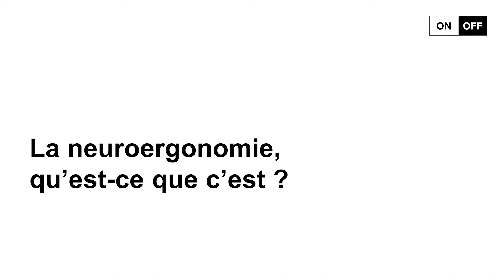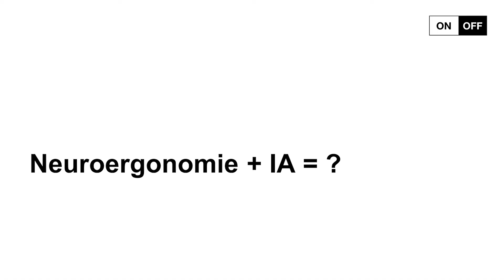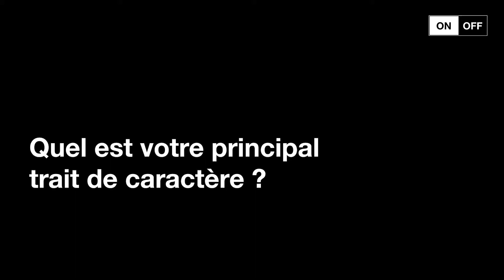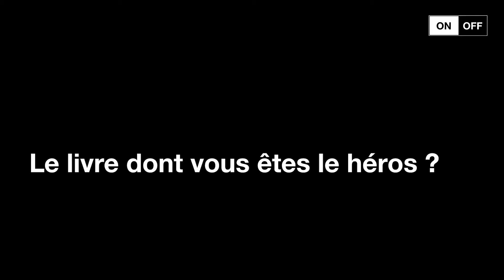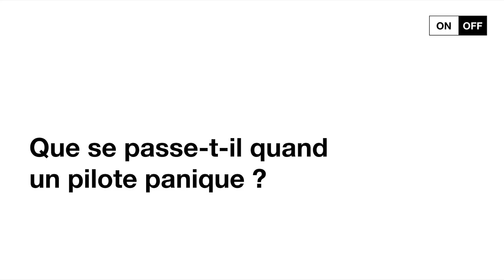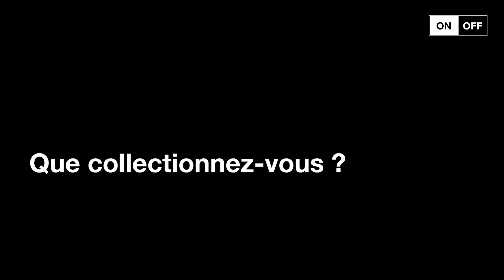L’ interview ON / OFF : Frédéric Dehais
Avec Frédéric Dehais, ANITI*, porteur de la chaire “Technologie neuro-adaptative basée sur l’initiative mixte pour améliorer les équipes homme-machine” et enseignant-chercheur à l’ISAE-SUPAERO.

L’ interview ON / OFF est une série de vidéos tournées à l'occasion de la Nuit européenne des chercheurs 2020, coordonnée par l'Université fédérale Toulouse Midi-Pyrénées.

Vidéo tournée à la Cité de l'espace.